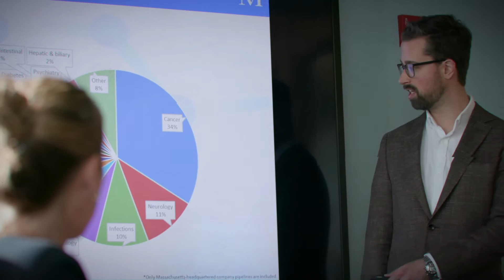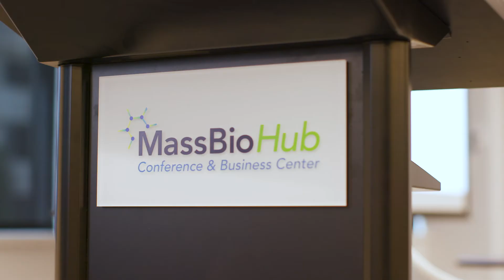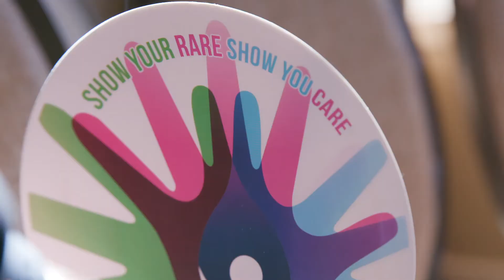Learn more about MassBio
MassBio is a not-for-profit organization founded in 1985 that represents and provides services and support for the #1 life sciences cluster in the world.

MassBio’s mission is to advance Massachusetts’ leadership in the life sciences to grow the industry, add value to the healthcare system, and improve patient lives.

We represent the premier global life sciences and healthcare hub, with 1,300+ members dedicated to preventing, treating, and curing diseases through transformative science and technology that brings value and hope to patients.